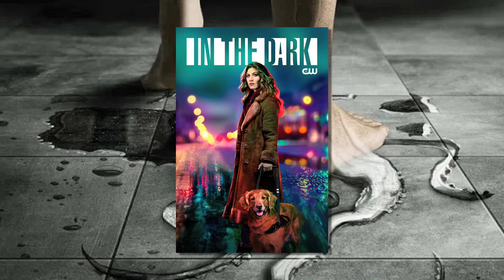Interview - CLARA ARANOVICH - Tentacles Into the Dark | LATIN HORROR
Interview with CLARA ARANOVICH, director of 'Tentacles,' part of the Into the Dark series on Hulu, conducted by Justina Bonilla. A Blumhouse Television production.